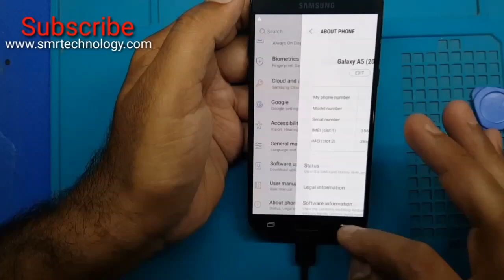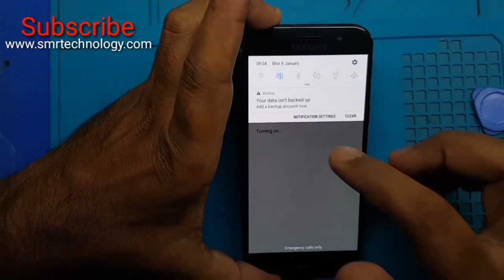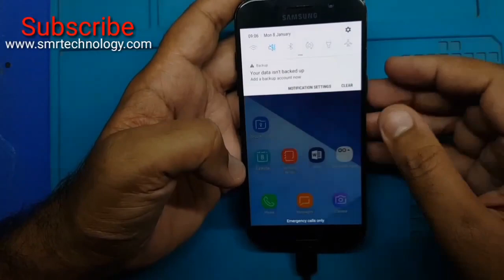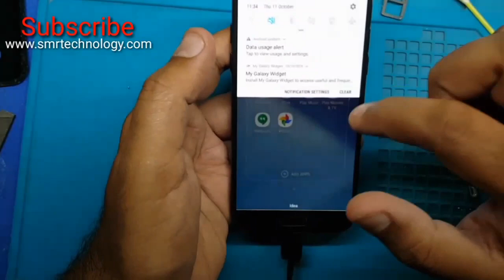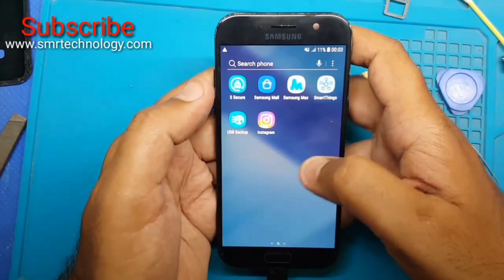Samsung A520F Auto Restart Problem Solution S.M.R. TECHNOLOGY